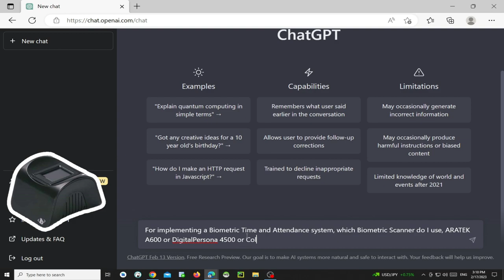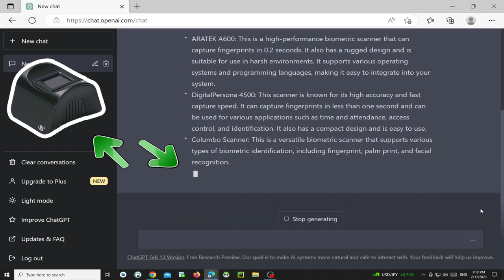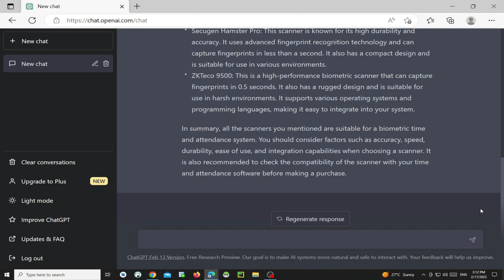Which Biometric Device should you use for implementing a Computer based Time and Attendance?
I ask ChatGPT to choose a Biometric Fingerprint Scanner from 4 Fingerprint Scanners to implement a Biometric Time and Attendance System and the answer is NOT what I was expecting. Let me know what you think about the answer ChatGPT gave me.

Chapters:
00:00 Can ChatGPT Recommend a Suitable Fingerprint Scanner for Biometric Time and Attendance?
00:03 What I want ChatGPT to do
00:18 Formulating the Question
01:00 Question is fully fomulated
01:06 Clicking Send Button
01:07 What answer will this AI Vodoo return?
01:10 Mmmmh! Not what I was expecting
01:19 About ARATEK A600 Biometric Scanner
01:28 About U.are.U DigitalPersona 4500 Biometric Scanner
01:37 About Columbo Biometric Scanner
01:45 About Secugen Hamster Pro Biometric Scanner
01:52 About ZKTeco 9500 Biometric Scanner
02:02 The Summarized Answer

Joseph Mwema
Software Engineer
Jomutech Systems